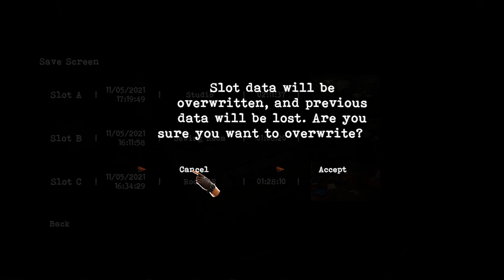Tormented Souls | Welcome2MCG Plays Episode #3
Time travel via cassette tape  and possibly a new weapon??

Intro: (0:00)
Playthrough: (1:10)
Outro: (27:29)